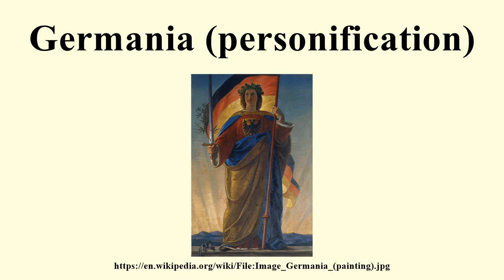Germania (personification)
Image-Copyright-Info
Artist-Info:   Philipp Veit (1793–1877)   Description German painter Date of birth/death 13 February 1793 18 December 1877 Location of birth/death Berlin Mainz Work location Rome, Frankfurt am Main Mainz Authority control VIAF: 67261953 LCCN: n86119706 GND: 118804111 ULAN: 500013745 ISNI: 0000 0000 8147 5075 WorldCat
Image-Copyright-Info